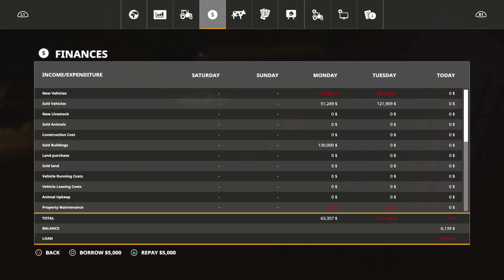Farming Simulator 19 Gameplay 3